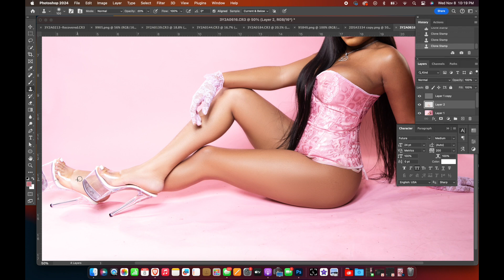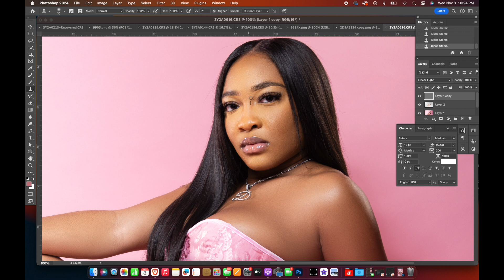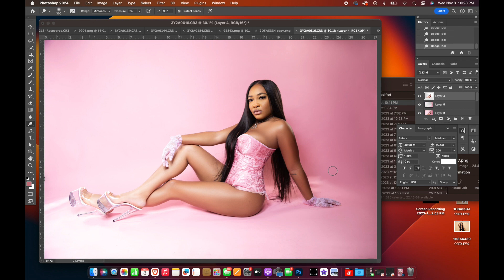Before and After High End Photo Retouch / Editing in Photoshop 14